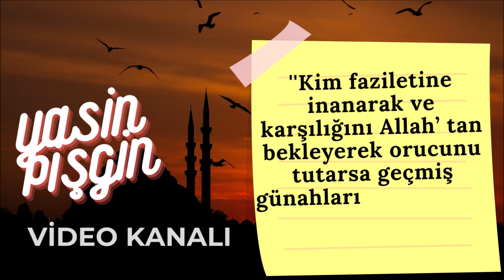Ramazan Ayı Neden Önemli - Ramazanda Ne Olur ? | Yasin Pişgin